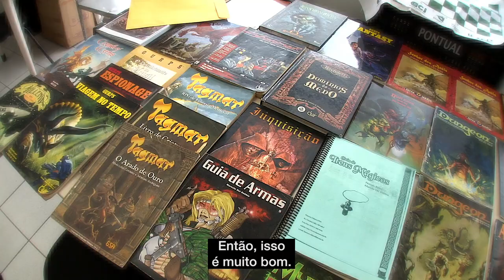RPG adaptado promove inclusão de pessoas com deficiência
O próximo encontro ocorre já no próximo dia 14, às 14h, junto com o programa Convivendo e Aprendendo. Outras informações pelo telefone 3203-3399.